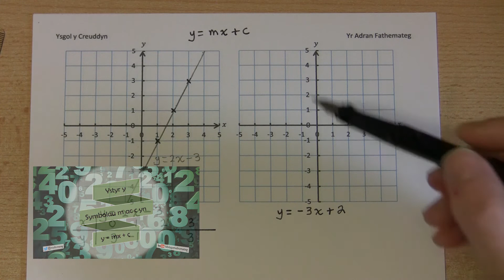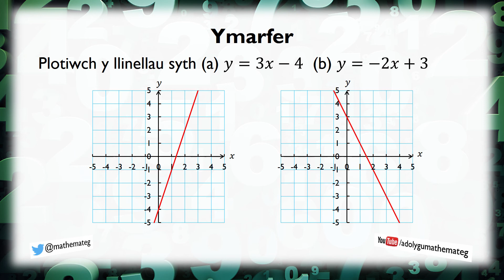[229 Rh/S] (200 S/2) Plotio Llinellau Syth o'r Ffurf y = mx + c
Sut ydych yn plotio llinellau syth o'r ffurf y = mx + c ar bapur graff? Mae'r fideo yma'n dangos dau ddull o wneud hyn. (Lefel 6.)